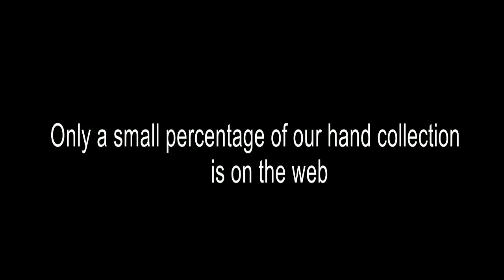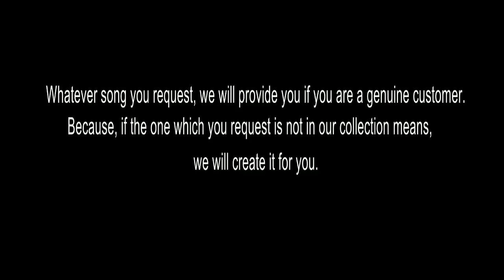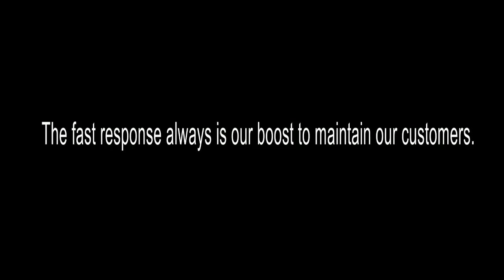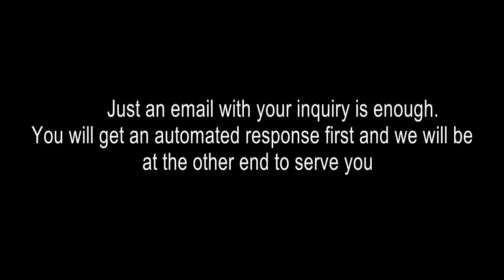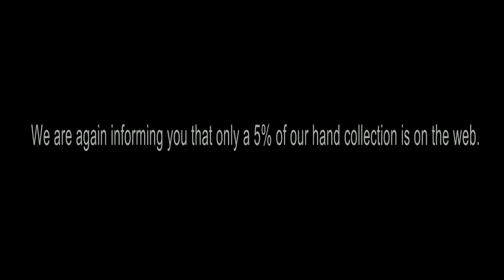MANIKKINAVIN POKKIRI RAJA JD KARAOKE